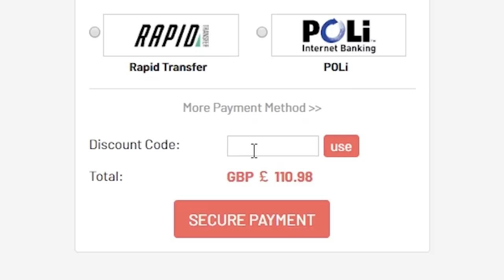I PACKED RONALDO IN A PLAYER PICK! FIFA20 ULTIMATE TEAM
Fifa 20, Ultimate team, FUT Birthday Party Bag, SBC, Mid Icon Upgrade, FUT Birthday Pack Opening, Player Pick, Ronaldo in a pack